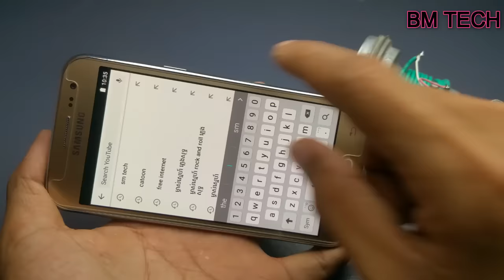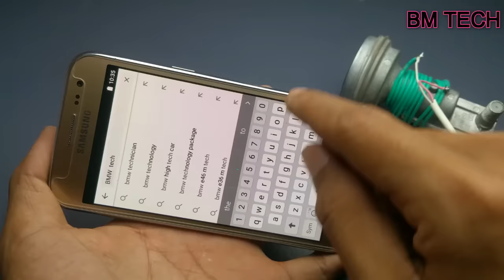Get Free internet 100% at home - Free internet WiFi 2019